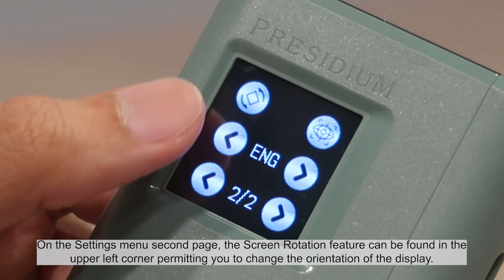OTi by Presidium - Step 3: Setting & turn off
How to make settings and how to turn the OTi off